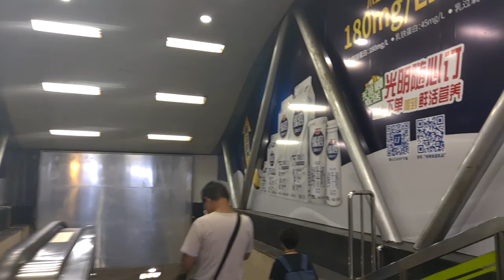Walking to Nanjing West road Subway Station